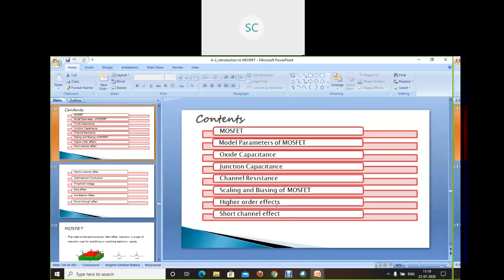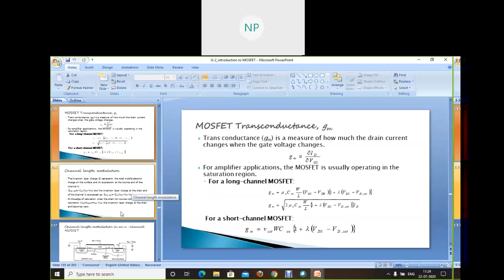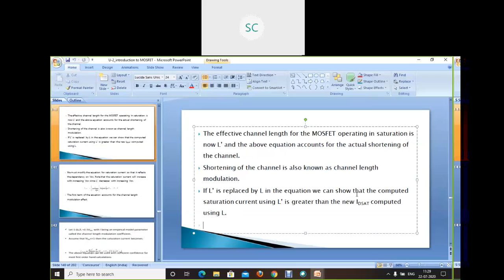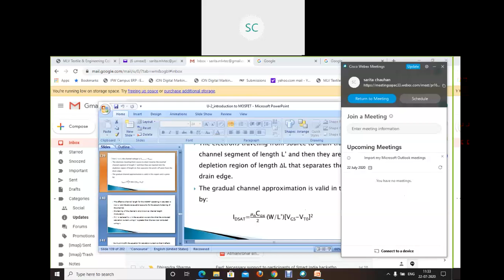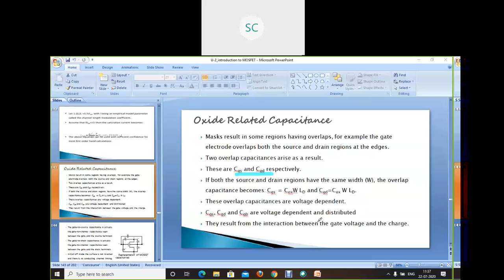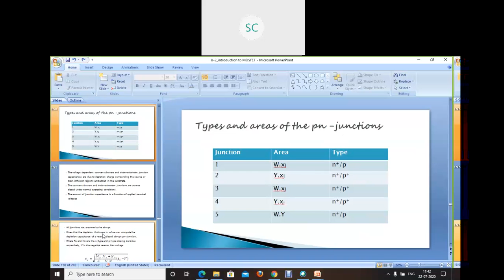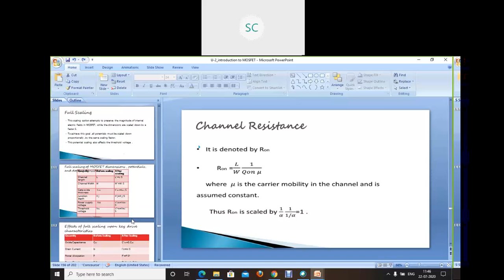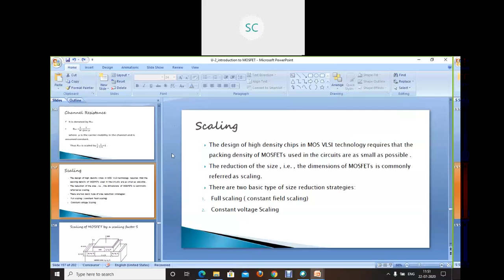22 JULY VD